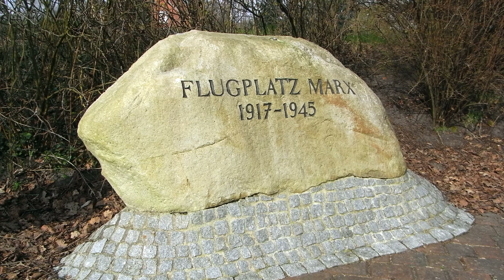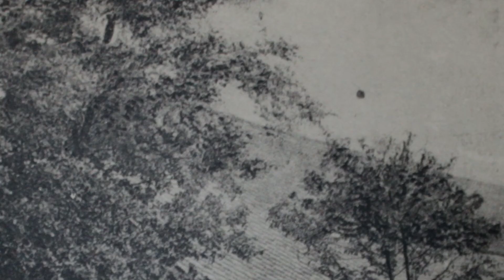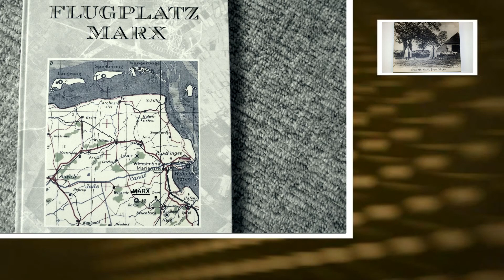Flugplatz Marx 72.Teil - Die Großküche Vers.4.1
In diesem Teil geht es um die Großküche des Flugplatz Marx welche sich neben der Barger Schäferei befunden hat.

Koordinaten des Erdbunkers bzw.Splitterschutz:

Breitengrad: 53,41703(53°25`1,29``N)
Längengrad 7,88666(7°53`11,98``E)
Genauigkeit der Koordinaten: 4Meter

Vers.1.0: Video hochgeladen./Suchbegriffe hinzugefügt./Upload fehlerhaft.
Vers.2.0: Video hochgeladen./Suchbegriffe hinzugefügt./Upload fehlerhaft.
Vers.3.0: Video hochgeladen./Suchbegriffe hinzugefügt./Upload fehlerhaft.
Vers.4.0: Video hochgeladen./Videobeschreibung hinzugefügt./Suchbegriffe ergänzt.

Vers.4.1: Aufnahmeort hinzugefügt./Aufnahmedatum hinzugefügt.